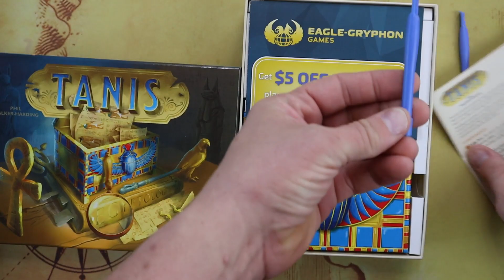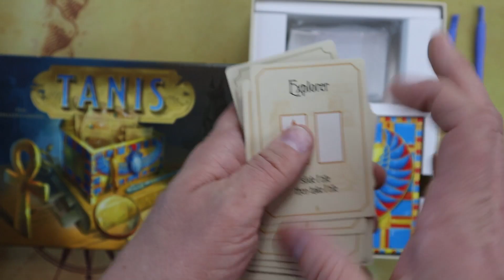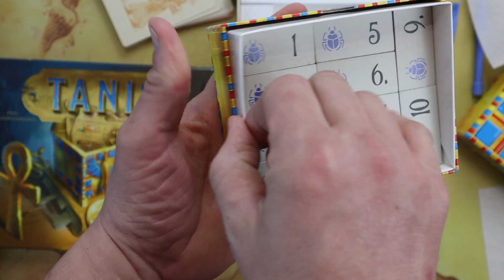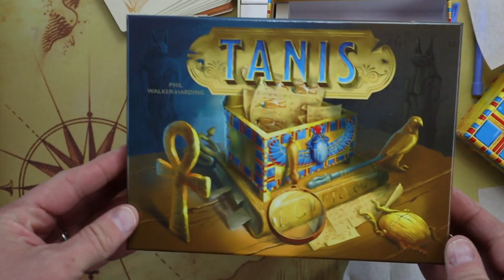Tanis (Curious + Chill Unboxings Episode 57)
Welcome to the 57th episode of this ongoing series, taking a look at lesser known games backed by chill music!

nice chunky tiles and a weird little pick thing!

Designer - Phil Walker-Harding

Artist - Mila Harbar